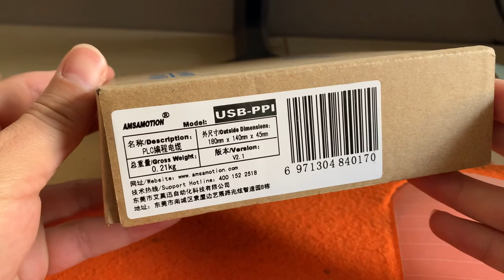Programming Cable for Siemens S7-200 PLC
Programming Cable for Siemens S7-200 PLC, Version 6ES7 901-3DB30-0XA0
This cable support of import and the domestic product of the 200 series CN Siemens PLC, computer side rate adaptive, PLC side for 9600 and 19200 support, does not support 187.5 k, in the software interface PG set it, please select the corresponding USB conversion of the COM port, such as COM2, the port number can in the device manager inside of the port below the classification, the cable is not real USB interface